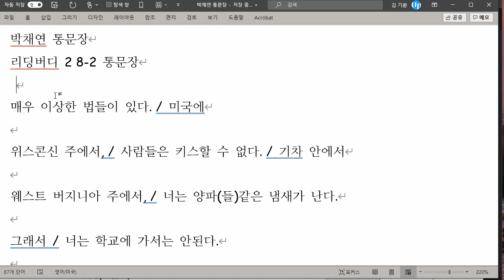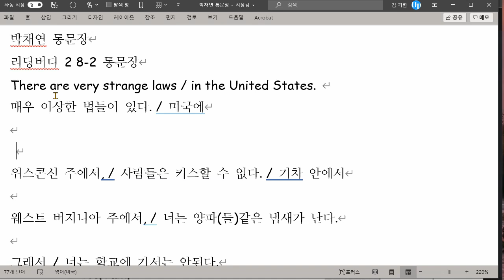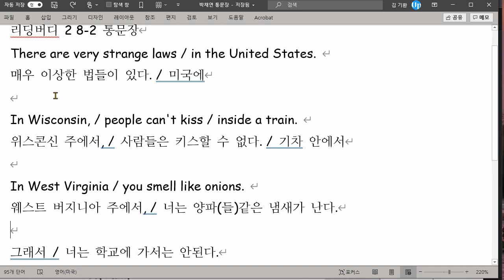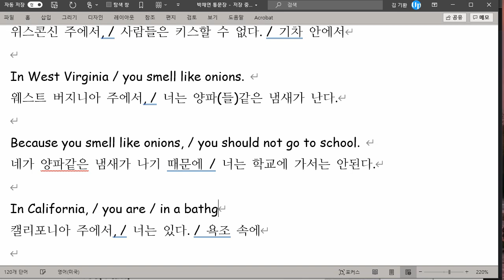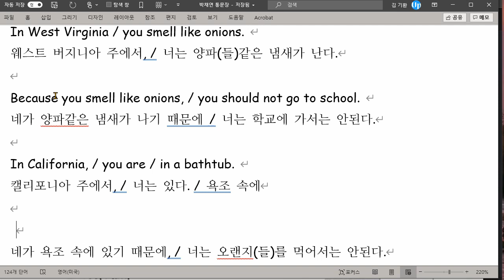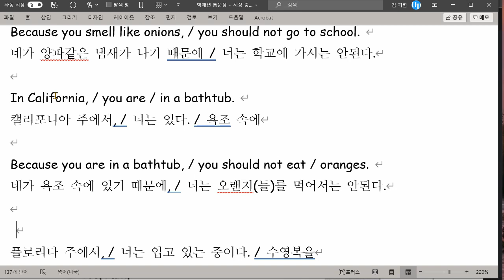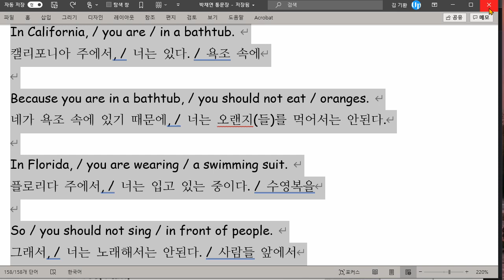박채연 2021 08 23 통문장 성취도 90